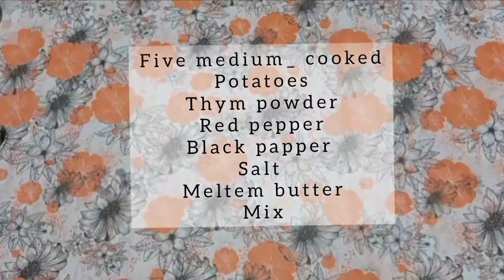cooking delicious food, delicious sandwich with magical food combination